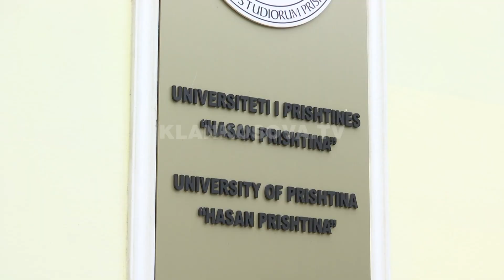Studentët e UP-së bllokojnë Rektoratin - 23.04.2019 - Klan Kosova